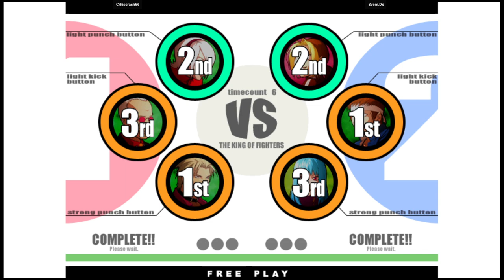KOF XI - Crhiscrash66 VS Svem.Dx | 🇨🇴🇲🇽 Fightcade2